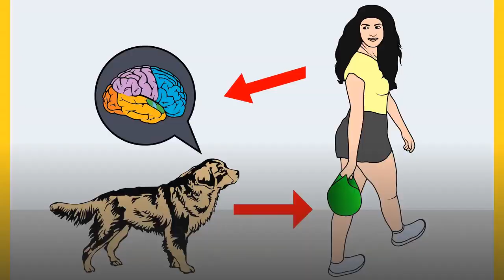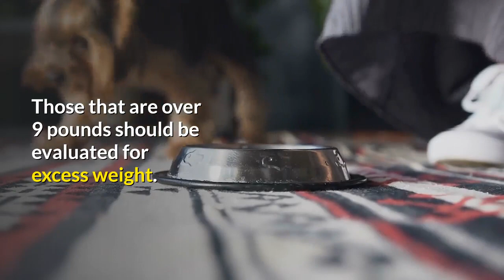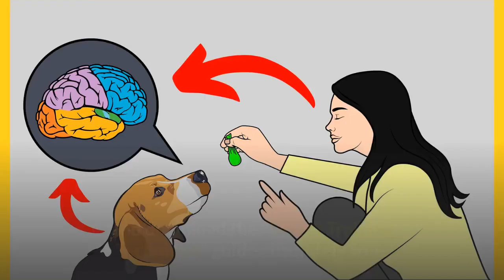A Complete Guide on Yorkshire Terrier size: How much do Yorkies grow? 🐶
There are lots of questions regarding Yorkie size. Many owners are concerned that their dog is either too small or too large in comparison to others…And this leads them to be concerned about possible health issues… Or even if breeding was done properly.

At the heart of this issue is the expression “toy” or “mini”. This is due partly because there are breeders who purposefully bred down this dog to create Yorkshire Terriers that are smaller than the standard.

The other element is a standard Yorkie that falls under or over the expected weight and/or size range.